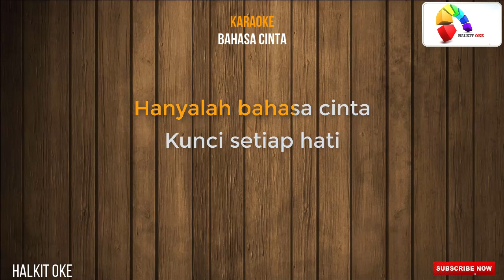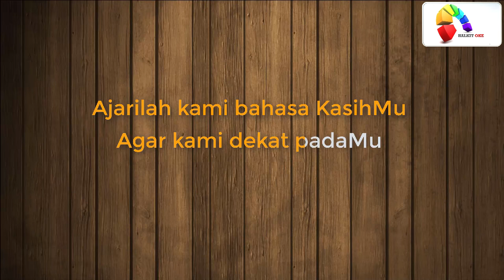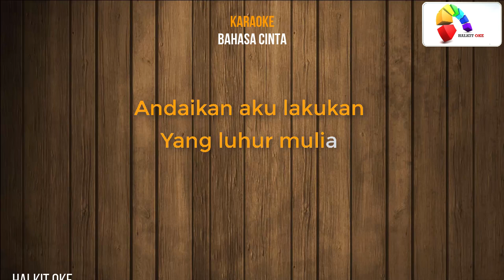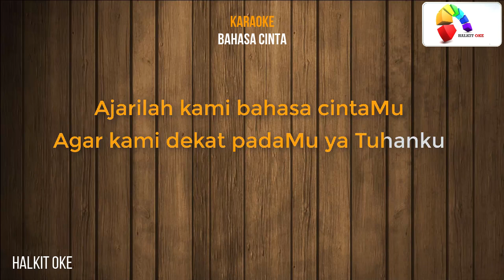Karaoke BAHASA CINTA | Lagu Rohani - Tanpa Vokal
Andaikan aku pahami
Bahasa semua
Hanyalah bahasa cinta
Kunci setiap hati

Ajarilah kami bahasa cintaMu
Agar kami dekat padaMu ya Tuhanku
Ajarilah kami bahasa KasihMu
Agar kami dekat padaMu

Andaikan aku lakukan
Yang luhur mulia
Jika tanpa kasih cinta
Hampa tak berguna

Penyanyi: Trio Latris